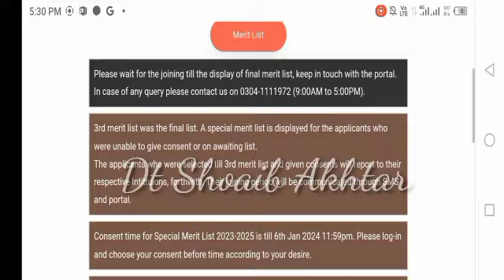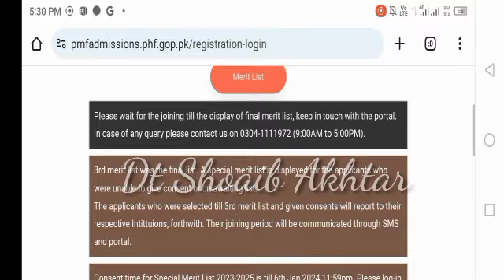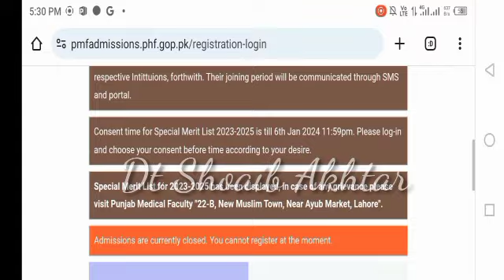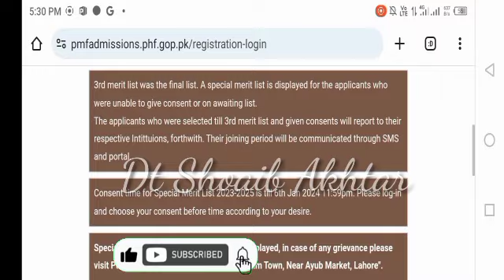PMF Final Merit List Display 2024 | Joining Documents Classes Update | Special Merit List | Diploma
PMF Diploma Courses Updates, Lhv, nursing, educational & jobs updates In this Group